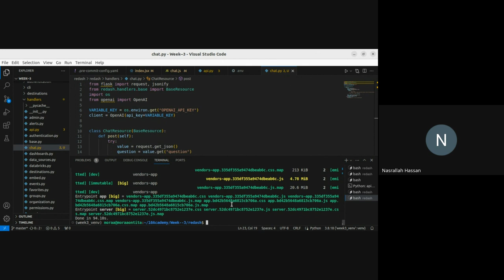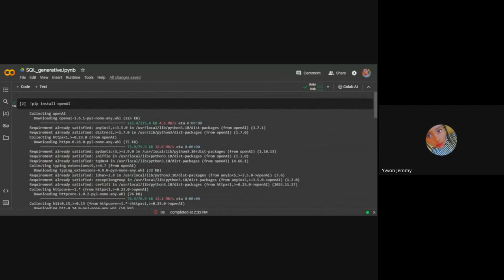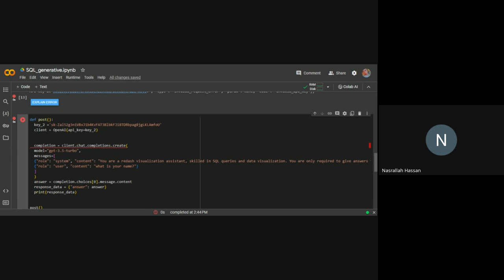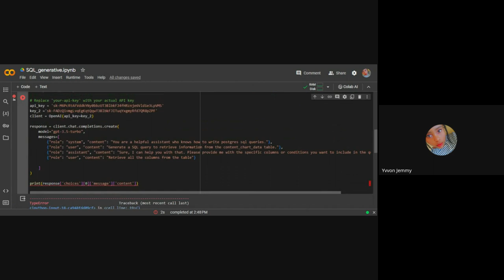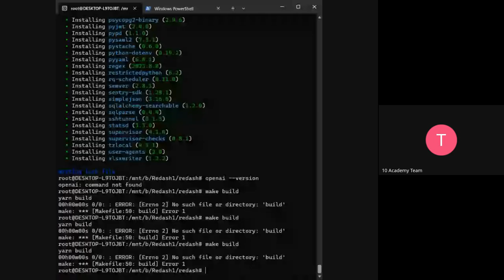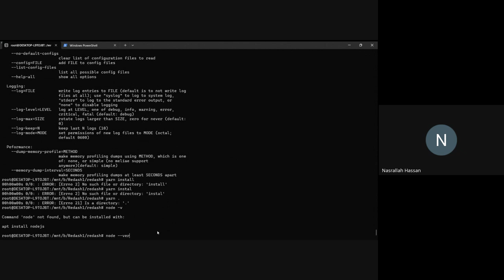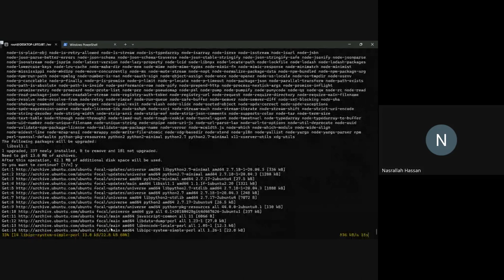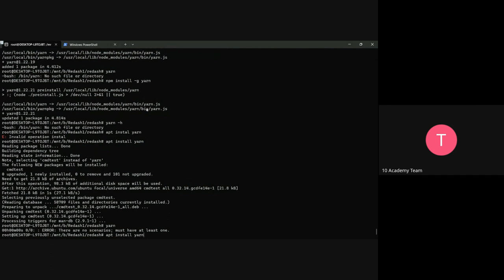Cohort A W3D2, Tutorial 1